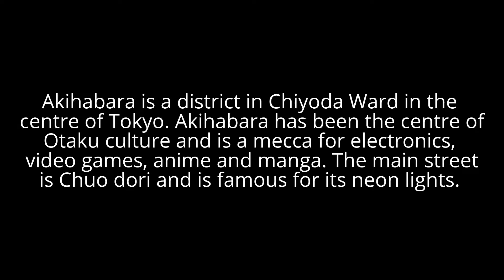Tokyo - City Tours - Akihabara at Night 2016 07 29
My wife and I took a trip to my favourite place in the world - Japan this last summer! We took my in-laws for a trip of a lifetime around the country.

Akihabara is really quite a sight and here is a very brief tour of the craziness at night!